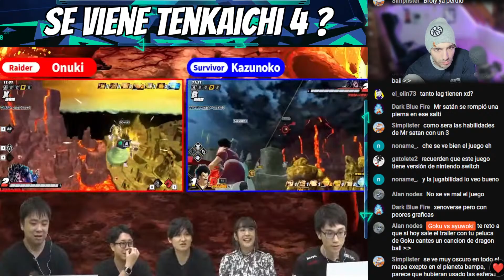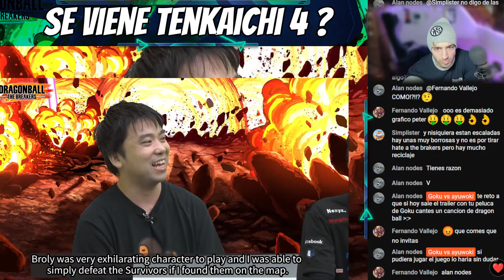¡DRAGON BALL THE BREAKER: Jugabilidad Mejorada y Sorpresas Asombrosas!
Siganme en mi nuevo canal : @SparkingZERO-Goku
¡Prepárate para una aventura épica en el mundo de DRAGON BALL THE BREAKER! En este emocionante video, te mostraremos cómo la jugabilidad se ha mejorado para ofrecerte una experiencia de juego nunca antes vista. Descubre las sorpresas asombrosas que aguardan a los fans de Dragon Ball mientras exploramos nuevos personajes, habilidades y desafíos. No querrás perderte esta emocionante actualización. ¡Haz clic y únete a nosotros para desentrañar los secretos de DRAGON BALL THE BREAKER y sumérgete en la acción!"

Palabras clave importantes en esta descripción incluyen: "DRAGON BALL THE BREAKER," "jugabilidad mejorada," "sorpresas asombrosas," "nuevos personajes," "habilidades," y "desafíos". Asegúrate de usar estas palabras clave de manera natural y relevante en tu descripción para optimizar el posicionamiento de tu video en YouTube. Web Oficial de Goku vs Ayuwoki y Nota del Canal: Dragon Ball Sparking Zero Goku es un canal dedicado plenamente a el nuevo Juego de Peleas de Dragon Ball : SparkingZero